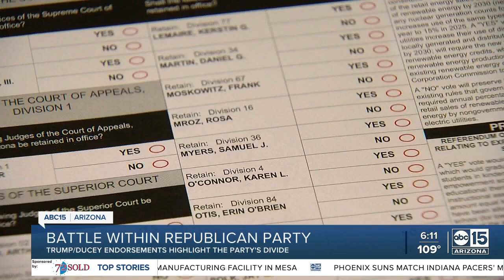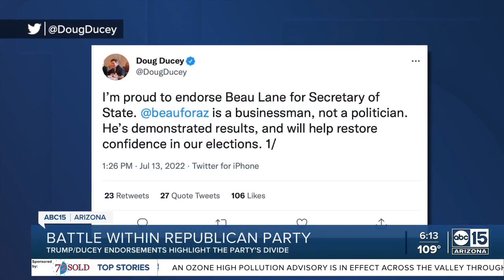Endorsements highlight divide within Republican party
It's not often an incumbent governor wades into his party's primary for Secretary of State. But Governor Ducey endorced Phoenix businessman Beau Lane Wednesday via Twitter.